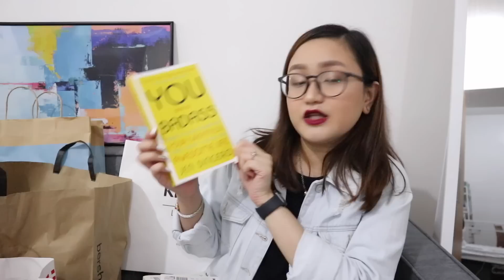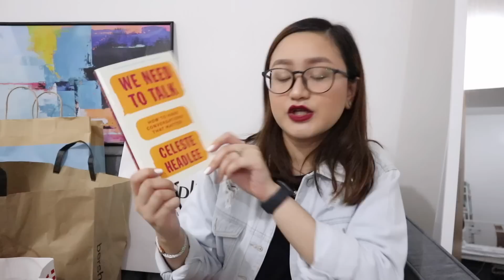what i got for christmas 2019!!! 🎄🎁 | thea sy bautista 🌸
sharing with you what i got myself this christmas. finally decided to reward myself for all the hard work. also got furniture, appliances & studio equipment which i'll be doing a separate video on.  😊